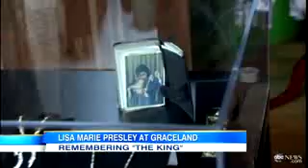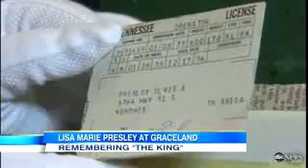Lisa Marie Presley's New Graceland Exhibit 'Elvis Through His Daughter's Eyes'